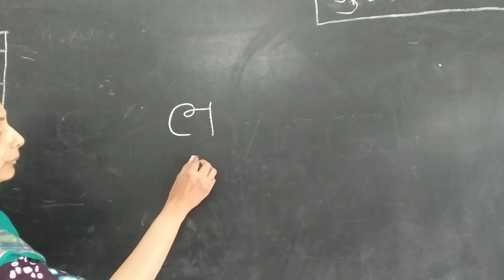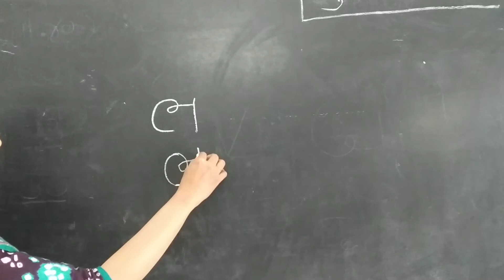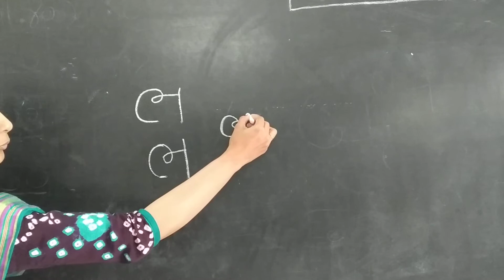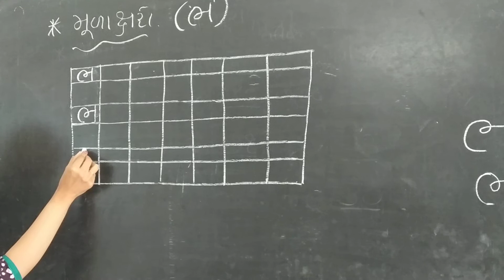Std LKG Gujarati part 2